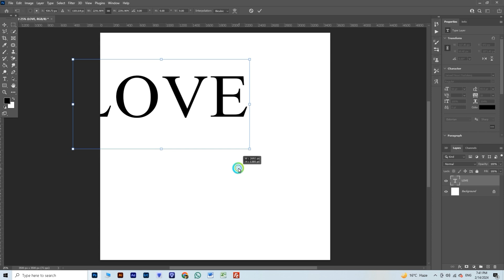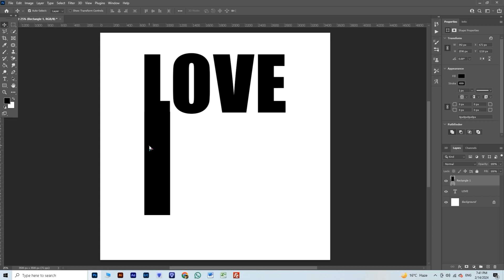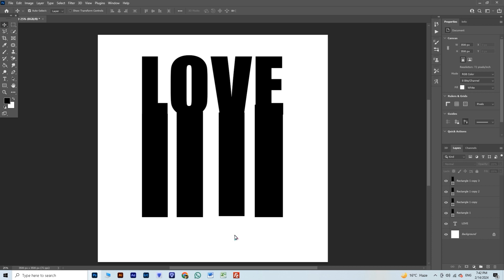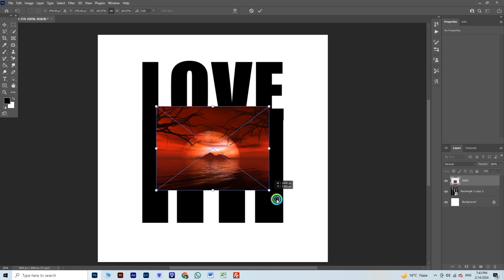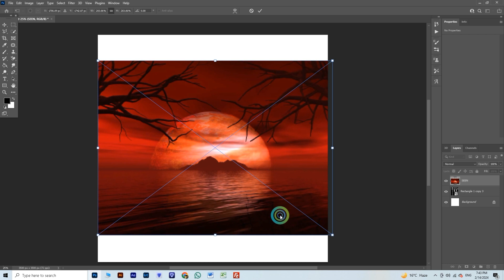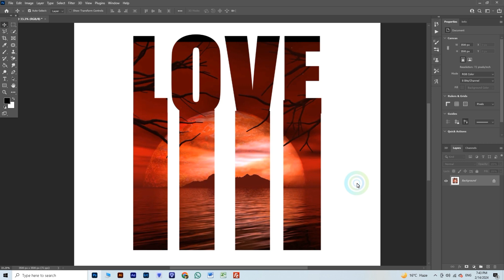Photoshop Tutorial | Text Masking | Text Effect Tutorial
👉Check out this educational video! It'll show you how to make awesome text effects in Photoshop, step by step. Whether you're new to design or a pro, you'll pick up tips and tricks to make your designs pop. Don't miss the chance to boost your Photoshop skills and make your text stand out. Click "Watch now" to join the Text Effect Tutorial in Photoshop

photoshop
text effect in photoshop
text effect
text effect tutorial
photoshop tutorials
photoshop text tutorial
photoshop effects
how to create sliced text in photoshop
text effect photoshop tutorial photoshop text 3d effect tutorial photoshop gold text effect tutorial sliced text effect in photoshop
 text masking in photoshop
photoshop
tutorialphotoshop
photoshop tutorials
tutorial
adobe photoshop
photoshop text clipping mask tutorial
tutorial photoshop
photoshop cc tutorial
masking in photoshop,photoshop masking tutorial
photoshop hair masking
photoshop for beginners
clipping mask in photoshop
photoshop tutorials for beginners
learn photoshop
photoshop text effects
Techoism